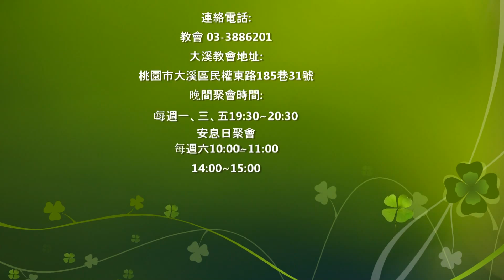2016年TJC大溪教會靈恩佈道會詩班獻詩"愛從此生"(大溪學生團契)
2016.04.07真耶穌教會大溪教會105年春季靈恩佈道會(第一天)
詩班獻詩"愛從此生"(大溪學生團契)